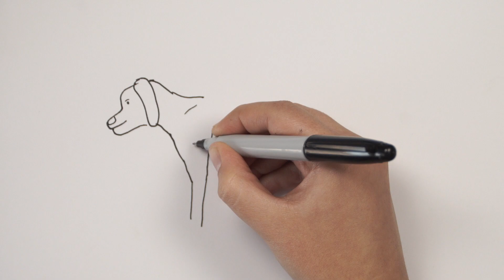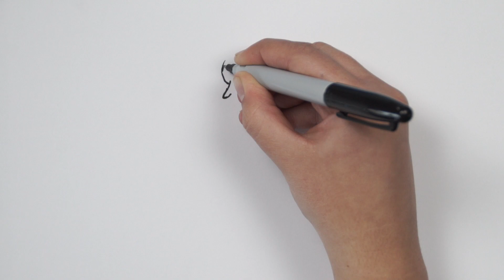Homosexualidad Animal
¡Dicen que la homosexualidad es antinatural! Les presentamos una lista de animales en los que la homosexualidad es también un factor muy presente entre sus comunidades.